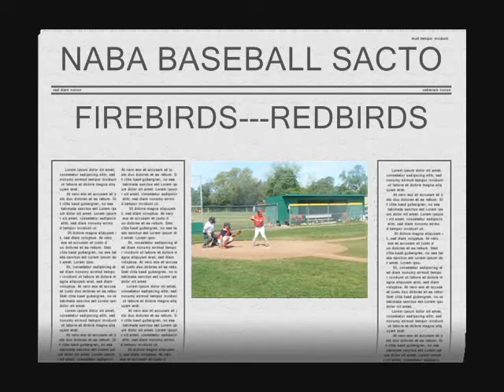FIREBIRD REDBIRDS T4 2011